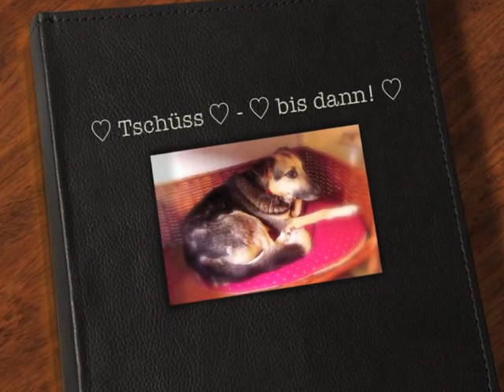Donna und ihre Freunde!